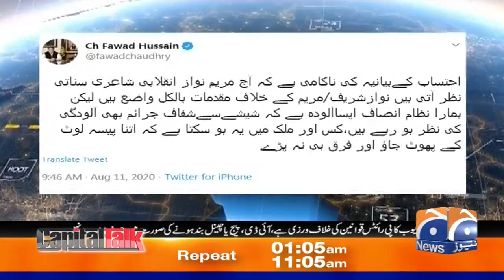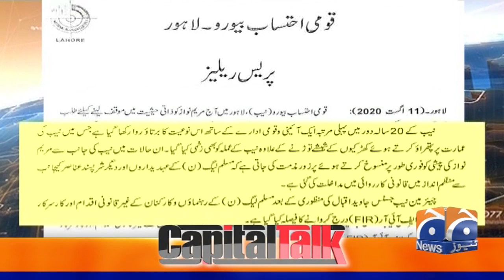Capital Talk | Hamid Mir | 11th August 2020